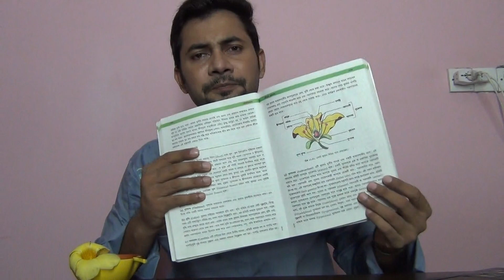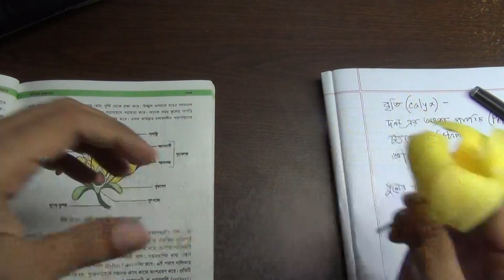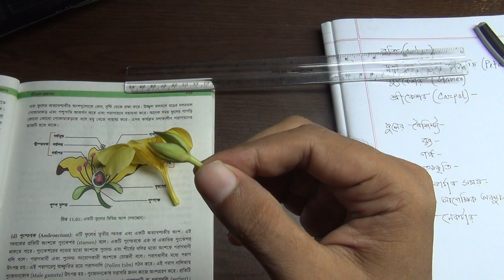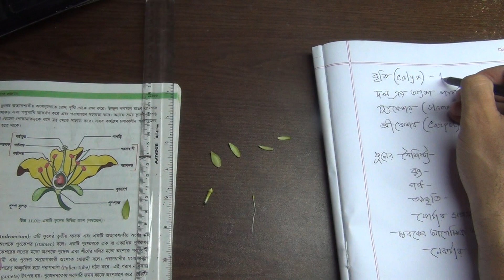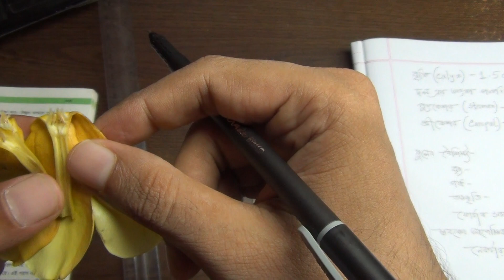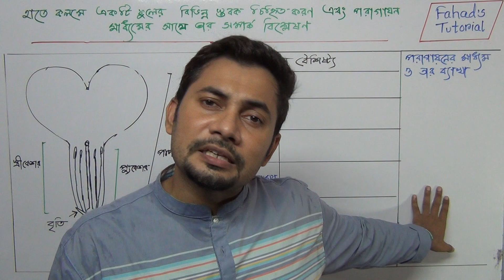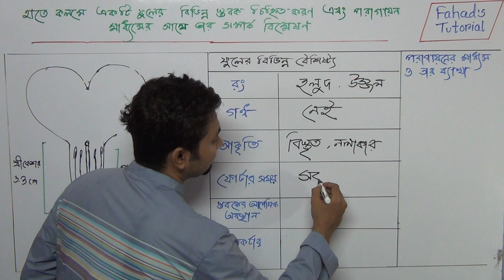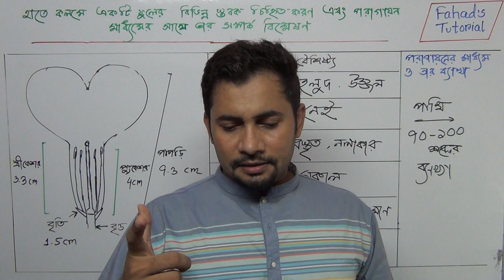ফুলের লম্বচ্ছেদ । এসএসসি ২০২১ এর জীববিজ্ঞান এর অ্যাসাইনমেন্ট ব্যাখ্যা । ৭ম সপ্তাহ । Fahad's Tutorial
This is Mr. Fahad Hossain, promising online educator and uploading Physics, Chemistry, Biology, ICT and Mathematics tutorials for English version and Cadet college students . Following the NCTB (National Curriculum and Text Book) and also the content of O level Physics, Chemistry, Mathematics and Biology, I am dedicated to explain all the topics collaboratively and effectively.

Feel free to give your feedback and comments !